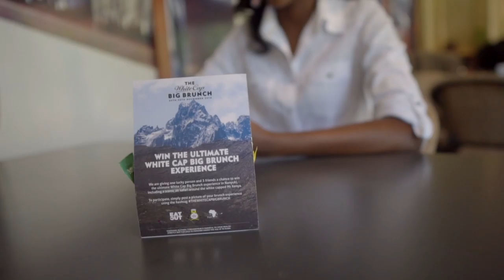TheWhiteCapBigBrunch at Artcaffe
Had a blast @artcaffekenya with my friend @elsie_stephens last weekend trying out TheWhiteCapBigBrunch I had the Sicilian Breakfast and she had English Breakfast from their Menu and ofcourse with some cold refreshing WhiteCap lager Beers courtesy of @whitecaplager and @eatoutkenya 👌🏾😁🥘 🙏🏾 Goodtimes Hoping to checkout afew more places for you guys